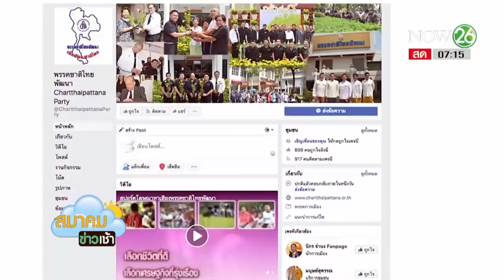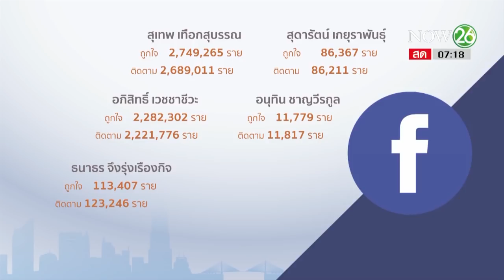สแกนฐานเสียงออนไลน์ "พรรคการเมือง" บนเวทีเลือกตั้ง | 23 ก.ย.61 | ตื่นข่าวเช้า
เจาะลึกตัวเลขฐานเสียงออนไลน์ ของพรรคการเมืองต่างๆ ที่อาจเป็นเครื่องมือสำคัญ ในการชิงชัยศึกเลือกตั้งปีหน้า